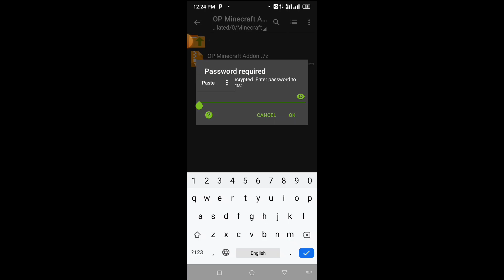how to download minecraft villager trades op items | Minecraft bedrock 1.19.71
minecraft but
minecraft mod
family friendly
minecraft
minecraft 100 days
minecraft jj and mikey
minecraft 1.20
minecraft 1.20 update
family friendly
minecraft new
minecraft new update
minecraft new mobs
minecraft 1.20
minecraft 1.20 news
minecraft new update
minecraft new update 1.20
minecraft new update download
minecraft 1.19
minecraft speedrun
minecraft challenge
minecraft bedrock
minecraft bedrock xp farm
minecraft bedrock farms
minecraft challenge
beating minecraft
minecraft op
minecraft optifine
how to
how to
how to download fortnite on pc
how to install fortnite on pc
how to download minecraft on pc
how to install minecraft
how to install minecraft java edition
how to download minecraft for free on pc
minecraft but challenge
minecraft but villagers trade op items
minecraft challenge
how to download minecraft op villager
how to download minecraft op villager mod
how to download villager trades op items in minecraft pe 1.19
minecraft op villager trades
minecraft op villager trades mod download
minecraft op villager trades addon
minecraft pocket edition
pocket edition
do not choose the wrong secret bas
minecraft pe
minecraft peppa pig peppa pig
minecraft pewdiepie
everything you need to know about villagers in minecraft!
minecraft funny
minecraft mem
minecraft villager
minecraft villager noise
minecraft villager trading hall
minecraft meme
minecraft villagers
minecraft villagers night
minecraft villagers explained
minecraft villager op mod download
minecraft villager op trade mod download

minecraft animation
animator vs animation
avm shorts,minecraft vs
minecraft vs real life